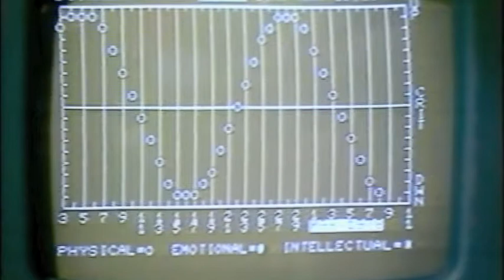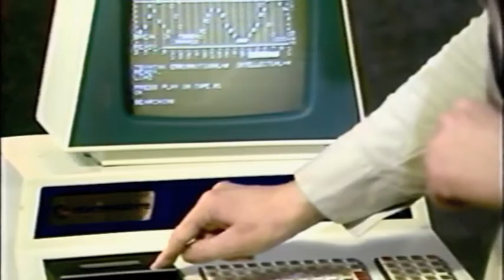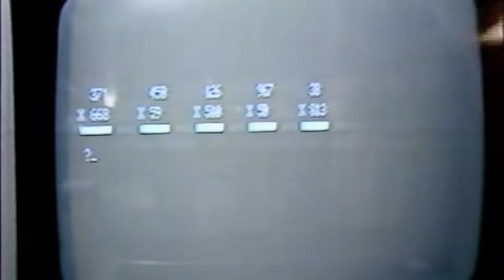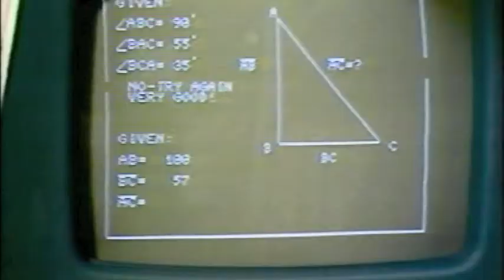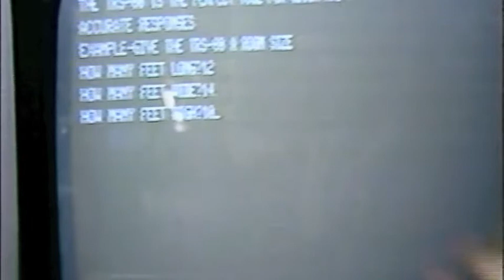Tandy & PET Computer on Pebble Mill 1977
An introduction of the new cheaper computers you can now buy to have in your home!